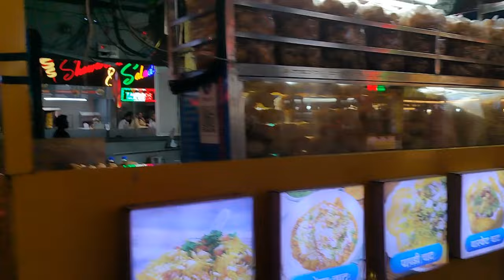Vlog: My First Vlog 2024 | welcome to my YouTube channel | All about the weekend evening | SK Vlogs